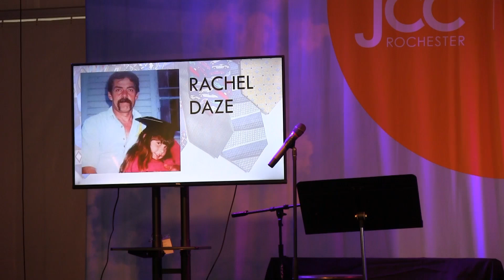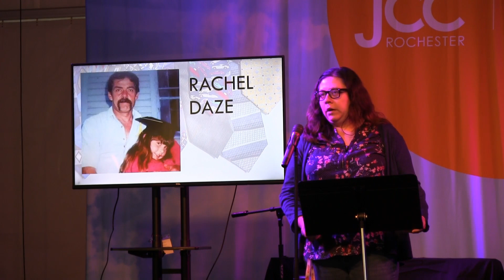Ask me about my Dad Fringe Fest 2023